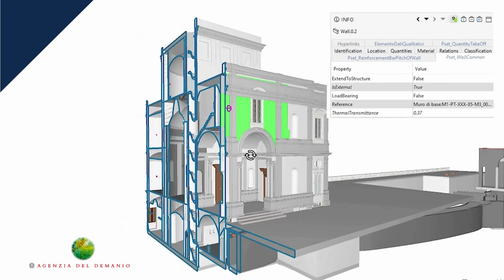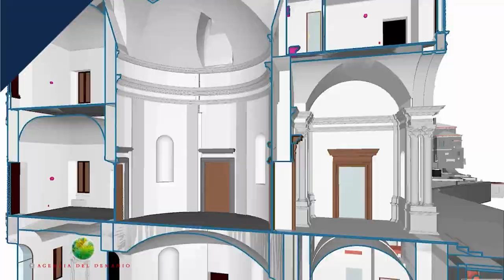Vi raccontiamo un anno di trasformazione digitale nell’Agenzia del Demanio con un breve video.